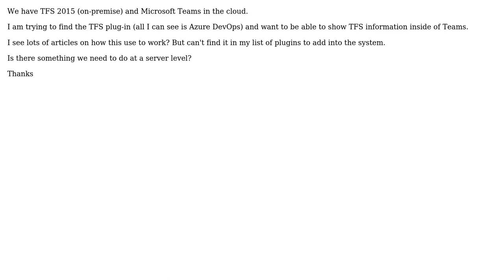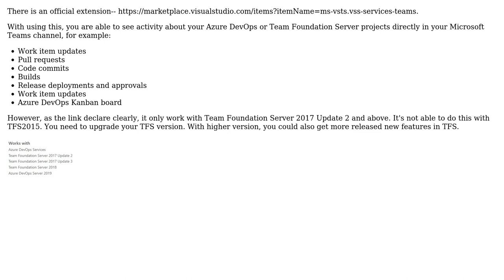Adding TFS add-in into Teams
With thanks & praise to God, and with thanks to the many people who have made this project possible! You are responsible for your own actions.